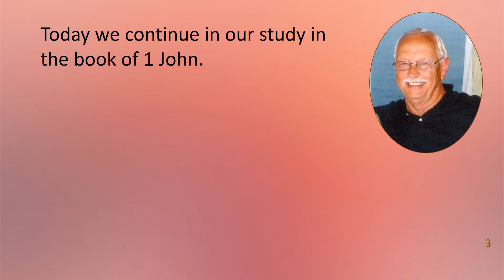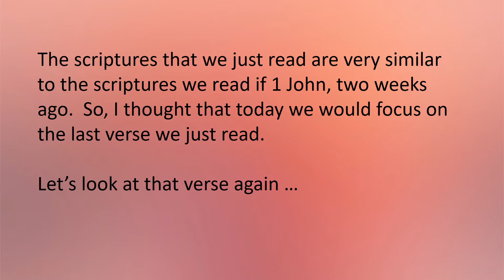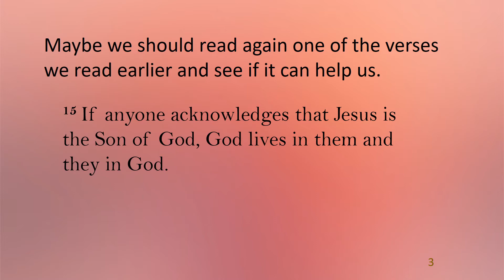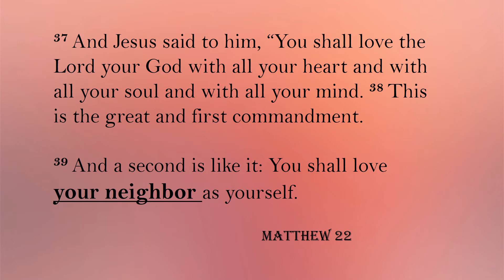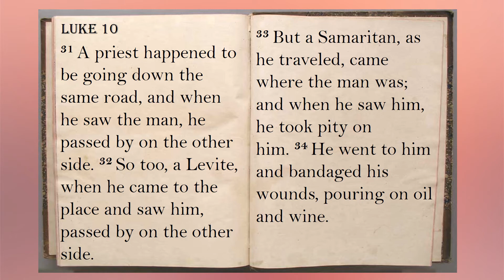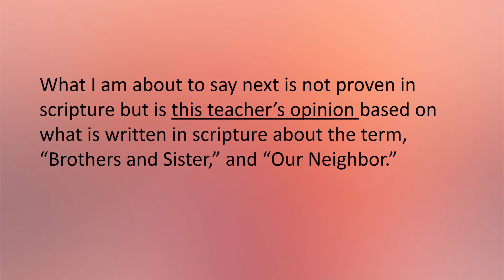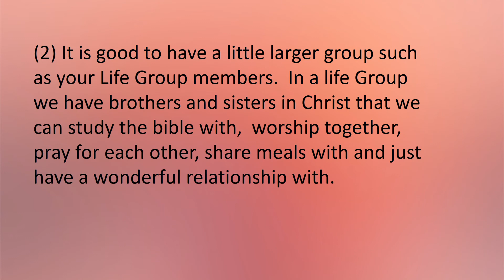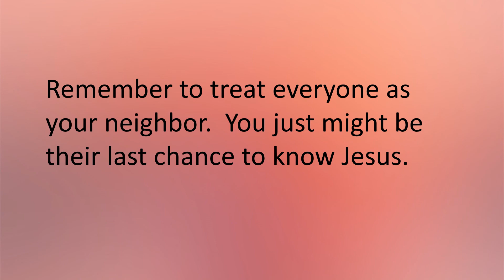"Who is My Brother and Sister?"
Today's lesson in 1 John is, "Who is My Brother and Sister."  But, we take the lesson a little further and also ask, "Who is My Neighbor."  I hope you will take the time to view this lesson, it could change your heart.